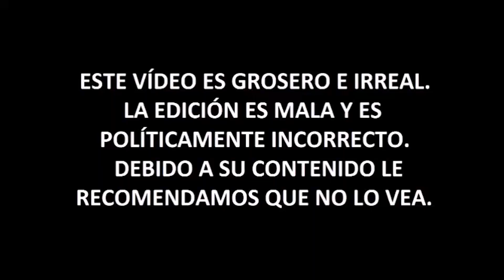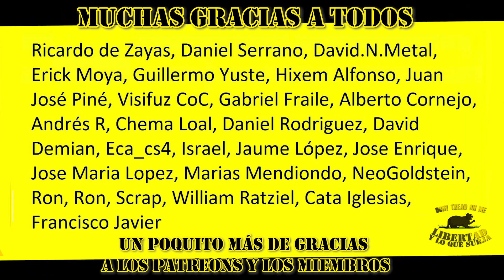PROGRES acusan a ROSALÍA de ROBAR